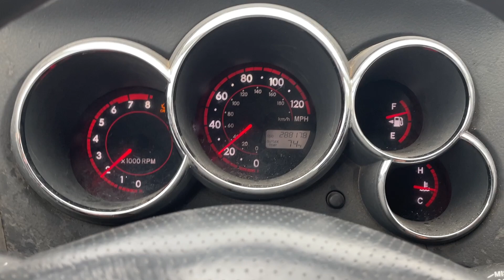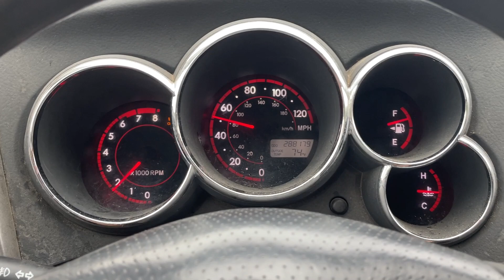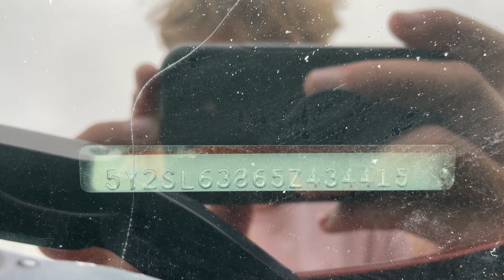Virtual Test Drive | 2005 PONTIAC VIBE 5Y2SL63865Z434415 | Twin Cities Auctions